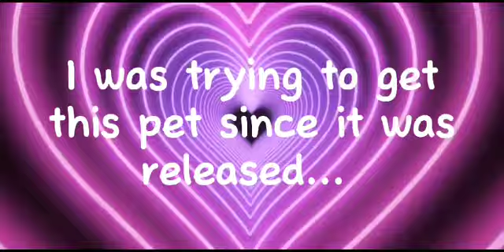Thank You Aalaiyah999! (Profile in Description).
Today, I was in game, and I was trying to give Aalaiyah999 potions for free, but they saw my name which said that I was trying to get an ice cream hermit crab, and they traded me one!  I've been attempting to get an ice cream hermit crab since it released! This was super kind of them, and I'm really grateful!! This video is a thank you to them :)